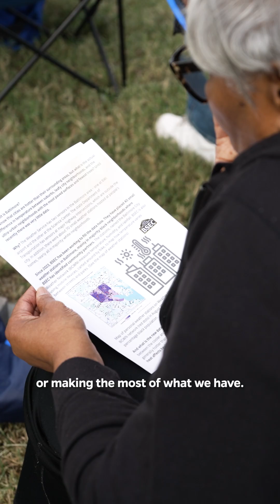BSEC Weather Stations | Knowledge, Impact and the Future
As extreme weather brings excessive rain and floods to Baltimore and other midsized industrial cities, scientists from Johns Hopkins work with community members and other partners to devise solutions. Atmospheric scientist Darryn Waugh talks about the weather stations he helped install in 50-plus neighborhoods as part of the Baltimore-Social Environmental Collaborative. This network of weather stations collect data that can accessed by the community, but terminated federal funding for projects like this one could make gathering more information difficult.